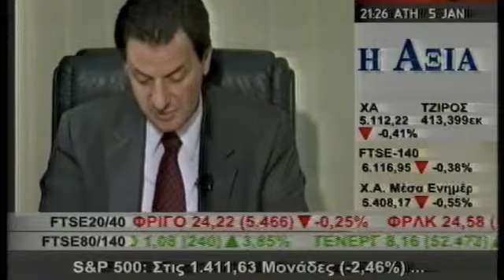Συνέντευξη στο SBC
Συνέντευξη στο SBC και στο δημοσιογράφο Ανέστη Ντόκα